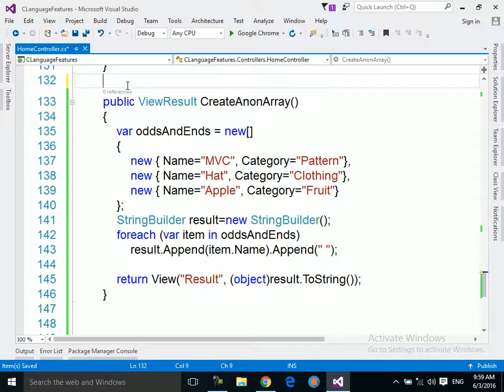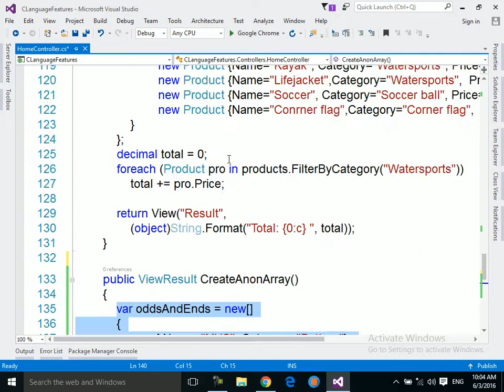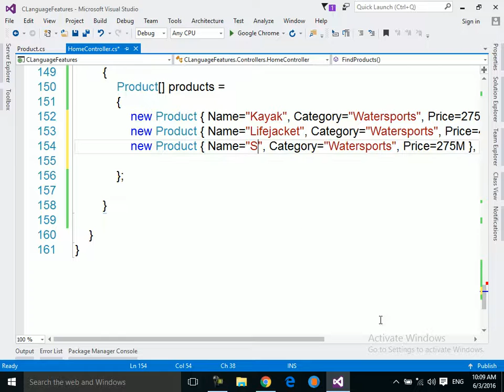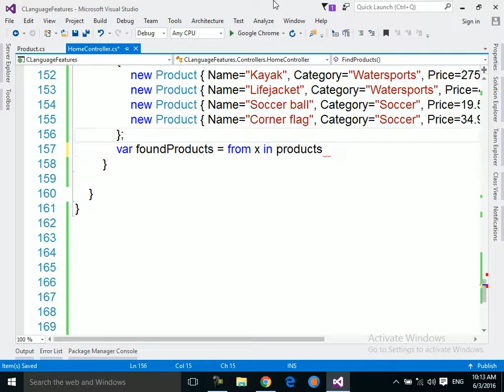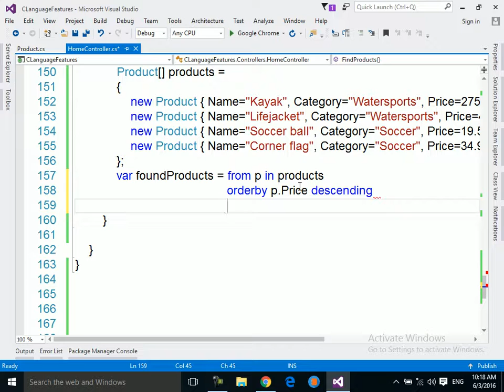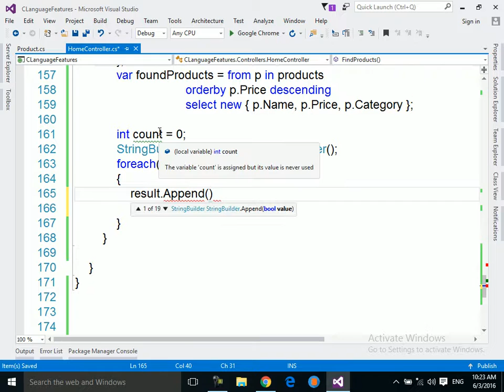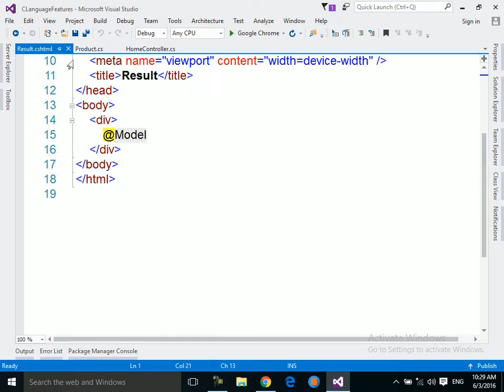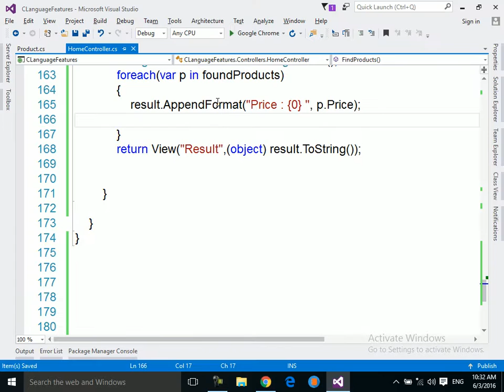20 ASP NET MVC Course Essential C# Language Features for MVC Using LINQ to Query Data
20  ASP NET MVC Course    Essential C# Language Features for MVC   Using LINQ to Query Data